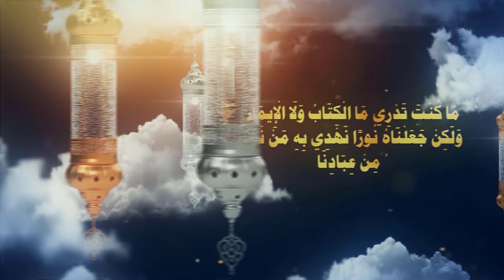003 سلسلة الوحي نور وحياة - الدرس الثالث - أين الجنة والنار - فضيلة الشيخ محمد لبيب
003 سلسلة الوحي نور وحياة - الدرس الثالث - أين الجنة والنار - فضيلة الشيخ محمد لبيب